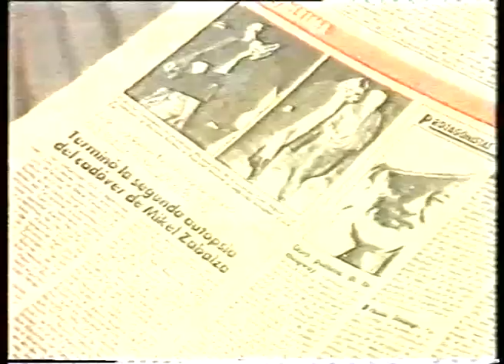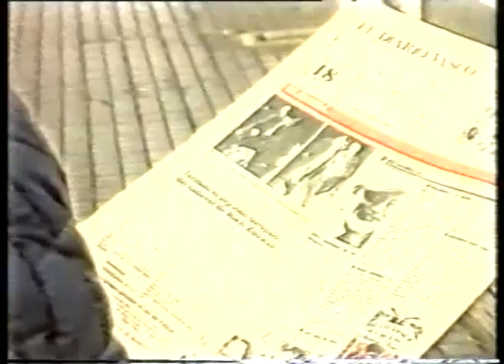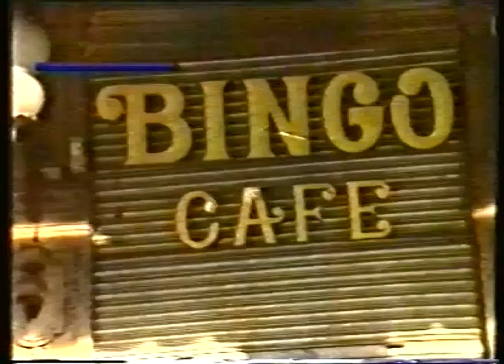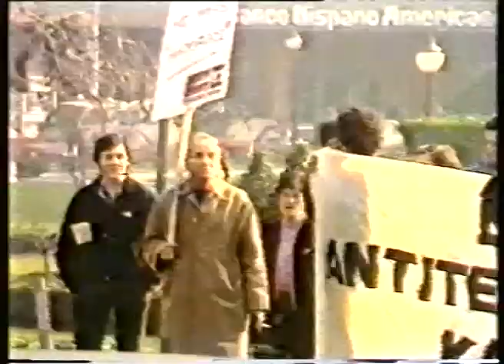Huelga general en el Sur de Euskal Herria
Gran repercusión de la hulega general convocada para protestar por la muerte de Mikel Zabalza en Navarra y Gipuzkoa, y menor incidencia en Bizkaia y Araba. Se han producido incidentes.